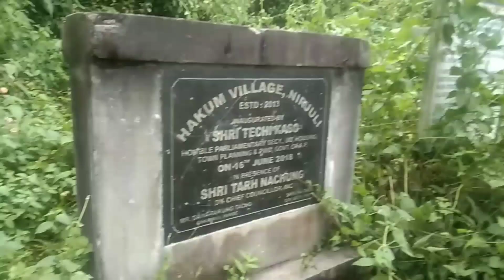Hakum village arunachal pradesh